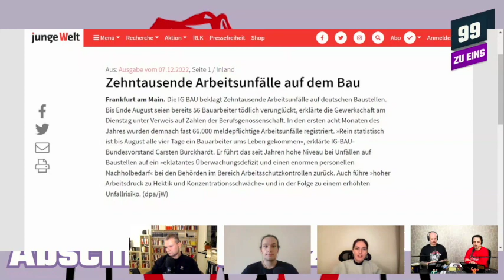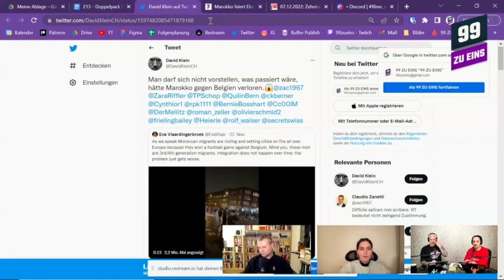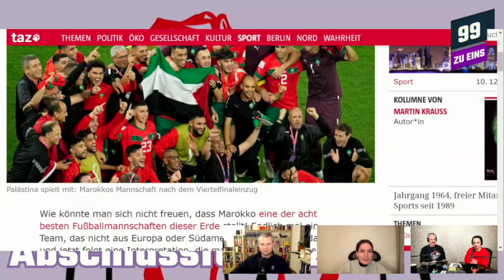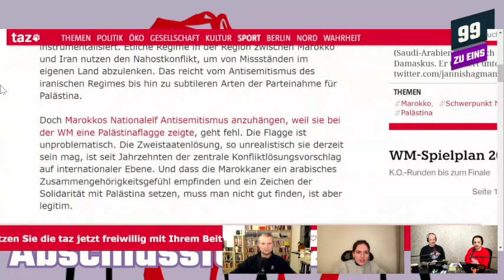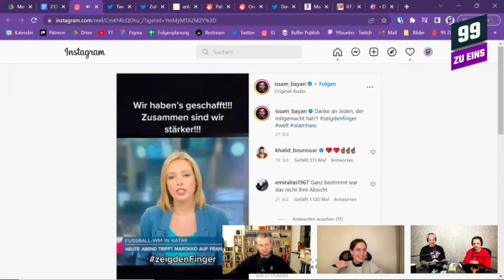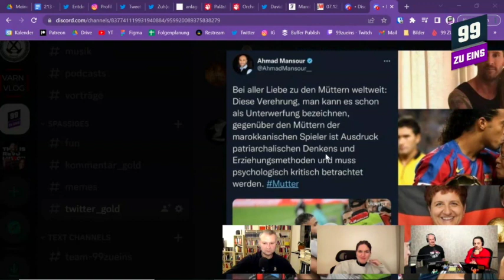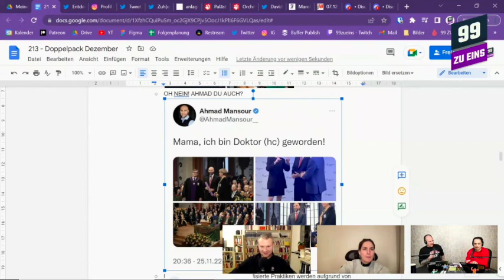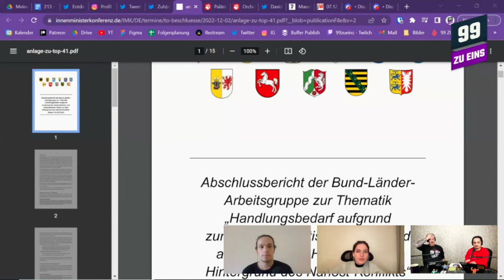Panik in Qatar - Deutschland dreht frei - 99 ZU EINS - Senf Ep. 213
Die letzten zehn Tage in Deutschland waren geprägt von außergewöhnlich hysterischen Berichterstattungen und öffentlichen Reaktionen zur WM in Qatar und vor allem zum Marrokanischen Team & seinen Fans. Wir geben unsern Senf hinzu und überlegen, was das alles eigentlich soll.

Wir brauchen eure Hilfe! So könnt ihr uns unterstützen:
2. Teil unseren content auf social media und folgt uns auch auf Twitter, Instagram und FB
4.